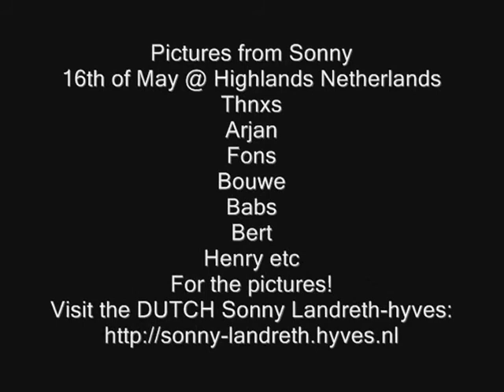Sonny Landreth - Broken Hearted Road LIVE (Clip)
Clip compiled by William Lindner. Sonny Landreth © Broken Hearted Road LIVE (Clip) From His LIve CD Grant Street Check also: The Sonny Landreth Specials Youtube channel:(THE ALL Collected Videos) Support the artist Sonny Landreth by buying his commercial output! All Music Rights Pictures taken @ Highlands fest Netherlands 16th may 2009 by Dutch fans. THnks Guys!
William  Lindner aka Will i am musiceater